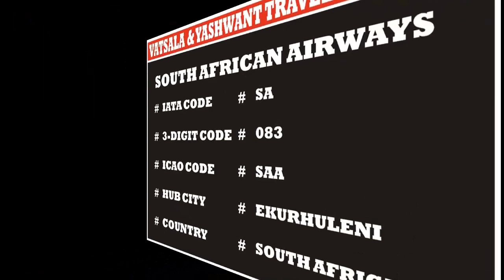SOUTH AFRICAN AIRWAYS | AIRLINE CODES || for || TOURISM INSTITUTE